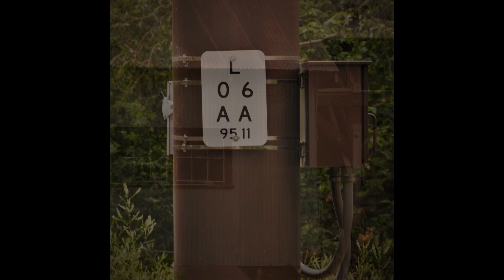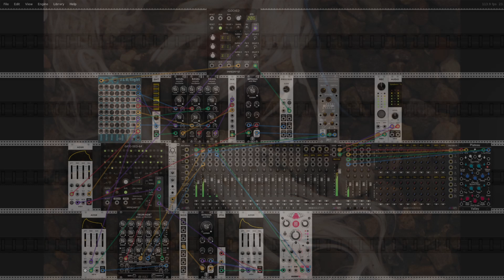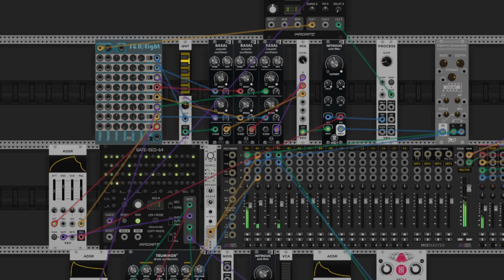Calm Generative VCV Patch for Drizzly Afternoon Photos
VCV Rack - Mixture of BASAL oscillators modulated as the core.

Fuji XT3 - Tamron - Rainy day walk straight to jpeg

0:00 Images
5:01 VCV Capture